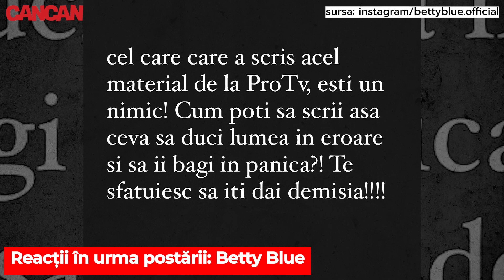“Florin Salam a murit!” Primele declarații ale familiei despre știrea falsă a momentului!